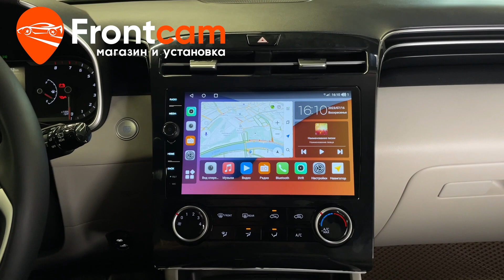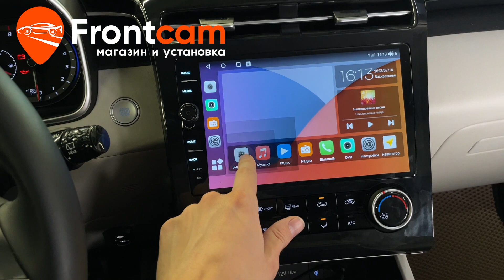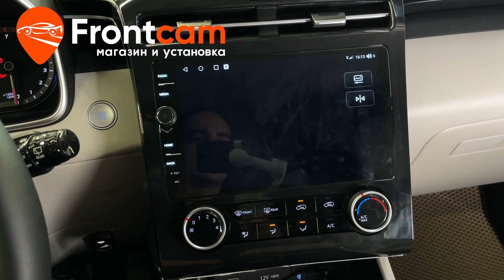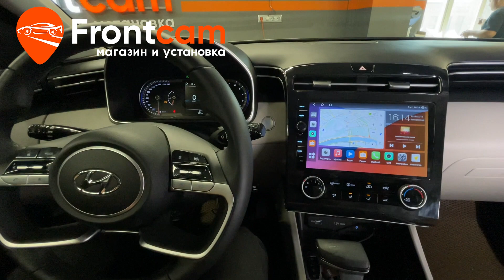Магнитола Canbox H-Line 7853 для Hyundai Tucson 4 на ANDROID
Обзор установки головного устройства Canbox H-Line 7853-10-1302 на андройд для Хендай Туссан 4-го поколения с камерой переднего вида.
Подходит для: Hyundai Tucson 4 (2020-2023)

На данный автомобиль установили головное устройство от компании Canbox. Планшет с диагональю экрана 10,2 дюйма. Адаптировали штатные функции автомобиля. Встаёт с небольшими доработками. Магнитола с сенсорными кнопками управления магнитолы и физическими регуляторами громкости. Дополнительно вывели usb порт и слот для сим карты в бардачок автомобиля, также подключили штатный usb. Есть возможность подключить телефон по bluetooth, доступна функция разделения экрана, доступны тысячи приложений из PlayMarket и множество других мультимедийных функций!  Подключили штатную камеру заднего вида и установили камеру переднего вида.
Гарантия.